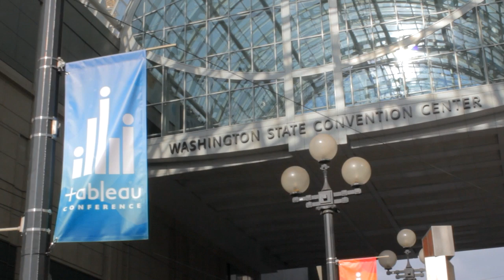Day 2 Wrap-Up - Tableau Conference 2014 - theCUBE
Day 2 Wrap-Up at Tableau Conference 2014 with John Furrier and Jeff Kelly

he Strata Conference is now in full swing with a flurry of announcements from the biggest names in analytics. A major theme of this year’s event is making insights more consumable for business users, a challenge that Paxata is addressing with patent-pending technology for transforming raw data into information that can be used by front-end applications such as Tableau and QlikView.

Prakash Nanduri, the co-founder and CEO of the venture-backed startup, explained in an interview on theCUBE last year that “the biggest challenge in an analytics exercise is for a business analyst to very rapidly prepare the data. That is, to combine, to enrich, to merge and to clean the dataset – get it ready – so that they can visualize or analyze that data with any tool of their choice. And that’s where we thought that it’d be fantastic to have this piece, we thought that was a whitespace.”

Paxata offers a cloud-based service that automates all this manual work, which Naduri says takes up as much as 80 percent of an analyst’s time, to help organizations cut costs and gain faster access to insights. The latest version of the offering, showcased today at Strata, introduces much-needed governance capabilities, including change management auditing, role-based access control features and the ability to search for modifications at the tenant, user and cell levels. Finally, the firm added a simplified interface that lets customers get up and running in a matter of minutes.
The next frontier for productivity

Predictive analytics provider Alpine Labs is also helping business users make the most out of their information with a purpose-built collaboration solution called Chorus. On display at Strata, the web-based tool enables teams to work in tandem via a drag-and-drop data visualization component described as being “almost as easy as using Facebook.”

“Alpine Chorus is a server-based solution that not only acts as the one-place for managing data access and models but it is also the central place for managing users,” said Steven Hillion,  Chief Product Officer at Alpine Data Labs. “We do not actually store datasources on Chorus.  In fact, we use a technology called “In-Cluster Analytics” which allows us to work with data, wherever it is stored – without ever having to move it around.”

The software doubles as an application layer for running algorithms directly on Hadoop without having to move data back and forth from third party tools. Built-in search functionality rounds out the package, providing self-service access to different types of information that would not otherwise be immediately available.

Hillion also noted that “with this new product, we are giving all ‘Data People’ the tools and processes they need to build a ‘Data Nation’ around them. This means engaging all relevant people in the process of Data Science — from executives to business analysts to data engineers, to partners.”